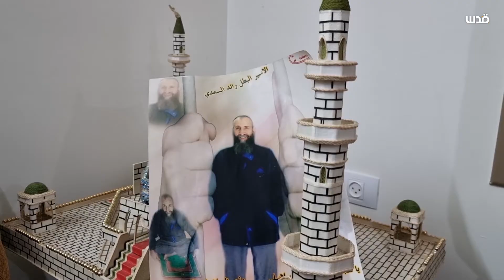عائلة الأسير رائد السعدي: "في يوم_الأسير_الفلسطيني، نتمنى من الجميع العمل لتحرير كافة الأسرى"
عائلة الأسير رائد السعدي: "في يوم_الأسير_الفلسطيني، نتمنى من الجميع العمل لتحرير كافة الأسرى، وابننا رائد قضى 32 عاما، وهي كثيرة، وكل يوم ننتظر خبر تحرره".